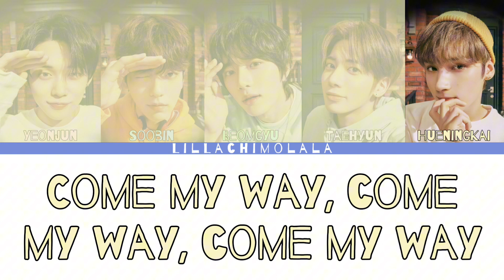TXT “No Rules” Colour Coded Lyrics (Romanized)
TXT “No Rules” Colour Coded Lyrics (Easy Romanized)

My Lyric Video